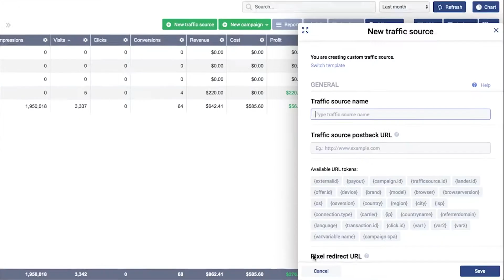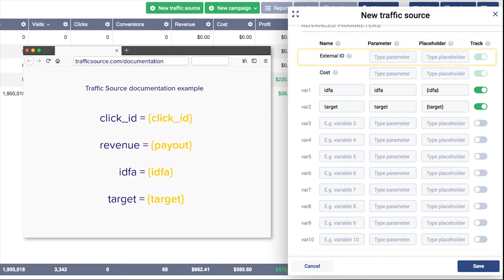Traffic Source Postback URL in Voluum [ Tutorial ] [ How To ]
Watch our short tutorial and learn how postback URL tracking works in Voluum and how to use it to track your conversions.

Find out how to set up postback URL parameters for your traffic source and see a common postback URL example.

To learn more about different tracking methods, check out our article on Voluum blog

If you want to know more about traffic source postback URL, please check our Knowledge Base: